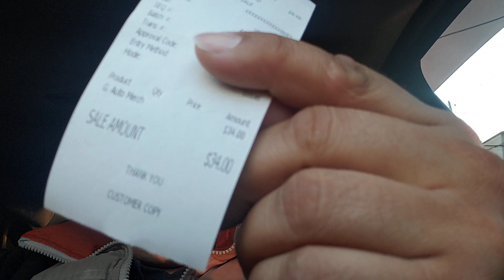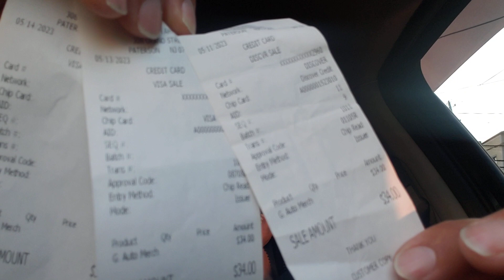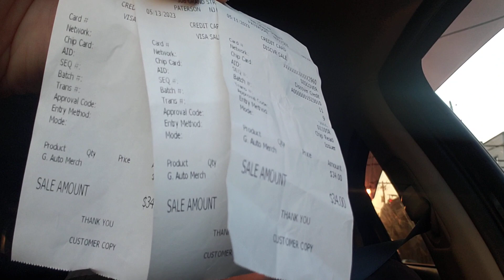cuanto@ paga de gasolina#@ ⛽ en 3 días@# trabajando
cuanto gaste de gasolina ⛽ en 3 días trabajando